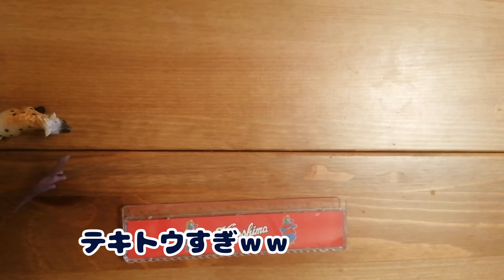新メンバーが毎回やっていることとは！！